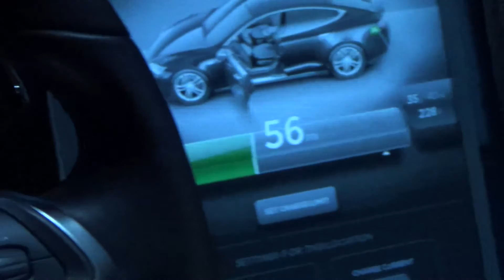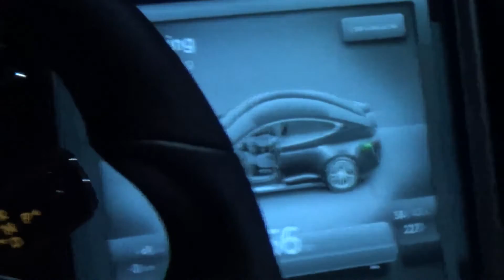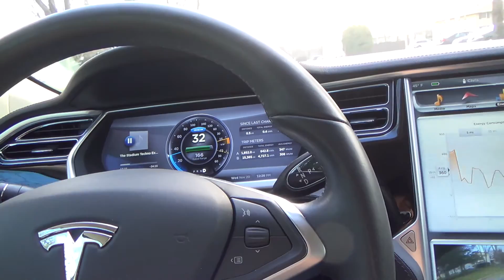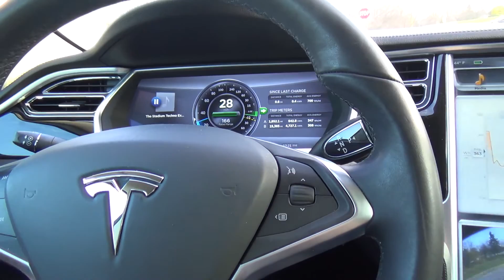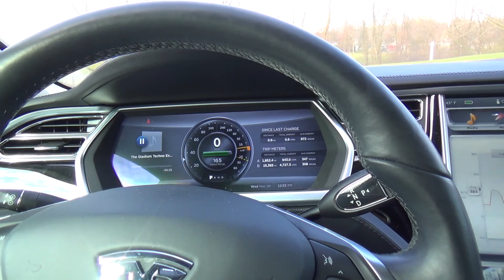Tesla Motors Model S: Attempting to stop Battery Vampire power drain via float charger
Little experiment, seeing if I can stop vampire power drain by using a 12v automatic charger to keep the accessory battery (the one that powers the power hungry center console online)  instead of the car using power from the main pack to charge it. It was un-successful . Apparently, according to Tesla Engineers, it was in fact temperature related range loss. The car recalculated my range based on potential heater usage, battery pack warming and some other miscellaneous calculations.
So, to sum it up, I did not actually loose range. In the 11 hr period I thought I had lost 9 miles range, I, in realiaty, only lost   .08% of my battery capacity. Thats POINT ZERO EIGHT. Not even one tenth of one percent. Got to love those Tesla Engineers. They have some suggestions to attempt to see if it makes a difference in my apparent range, I am going to try them. Some different charging techniques. As well as the VisableTesla application created by a Tesla Owner, has some nice new charge scheduling features. I am going to test those this weekend.